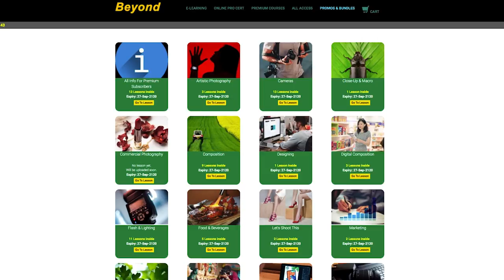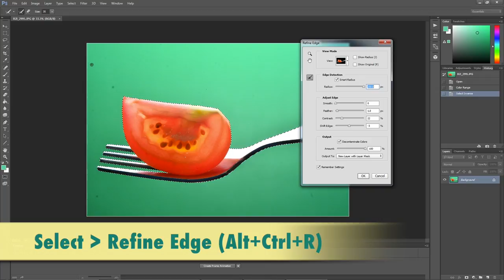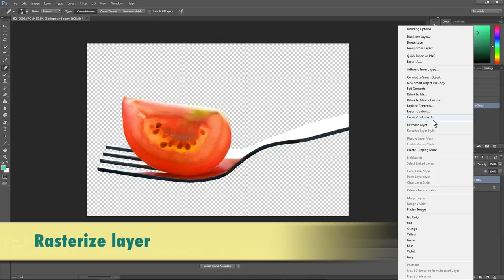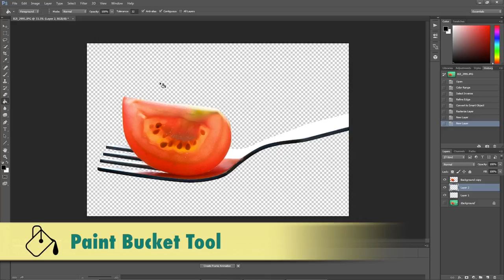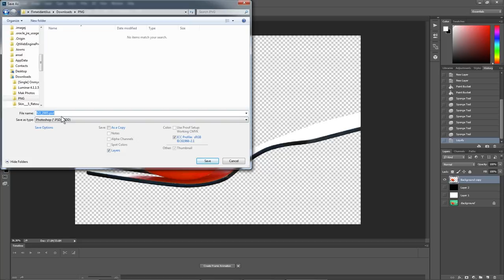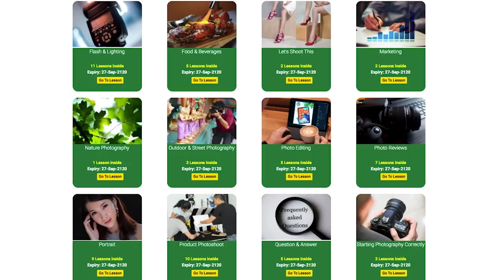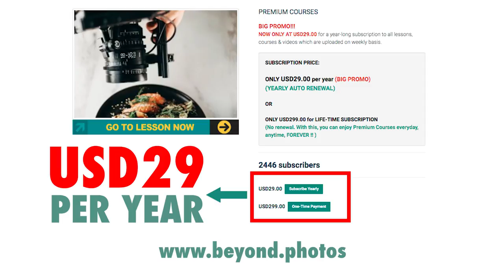Using Green Screen For Food Menu Photo Shoot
Enjoy this tutorial by master-trainer, Andrew Boey.

Grab Andrew's All Access Account and get FULL ACCESS to all his premium courses and all his 25 E-Learnings for just USD99 PER YEAR ONLY! (Normal price is USD169 per year)

Support Andrew's Photography Premium Courses USD59 PER YEAR ONLY! (Normal price is USD99 per year)

Also, Andrew has a NEW E-Learning Course, "How To Be A Successful Freelance Photographer" is launching!!  Grab it now at launching price of USD19.90 instead of the full price of USD25!!

And, get Andrew's Online Professional Certification Program at just USD199 only (one time payment).

Buy Andrew a cup of coffee (or a meal), to say THANK YOU, if you enjoyed his tutorials here: